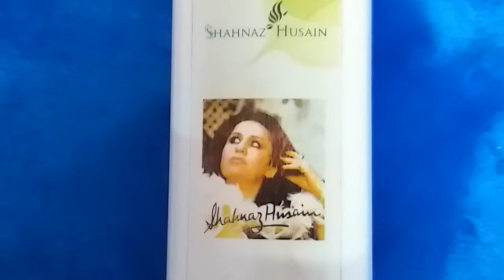Cure Pimples, Acne, Rashes overnight || SHACLEAR Anti pimple lotion | Vichitra Singh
Cure pimples,acne,rashes overnight | Shaclear anti pimple lotion

Vlog| kolkata bara-bazar market & and street food ttps://youtu.be/RFCZOTVPULs

Day 3: गाँव की  shadi | Village vlog...Vichitra Singh

7 beauty and make up hacks every girl must try | 7 easy and useful beauty hacks |

Video editing by filmora  and videoguru from my  mobile phone.

Video is for educational purpose only. copy right disclaimer under section 107 of the copy right Act 1976, allowance is made for ' fair use' for purpose such as criticism, comment, news reporting,teaching,scholarship and research.Fair use is a use permitted by copyright status that that might otherwise be infringing non profit, educational or personal use tips the balance in favour of use.

Music and editing by filmora

Shahnaz Hussain

SHACLEAR
Anti pimple lotion

Video is for educational purpose only. copy right disclaimer under section 107 of the copy right Act 1976, allowance is made for ' fair use' for purpose such as criticism, comment, news reporting,teaching,scholarship and research.Fair use is a use permitted by copyright status that that might otherwise be infringing non profit, educational or personal use tips the balance in favour .